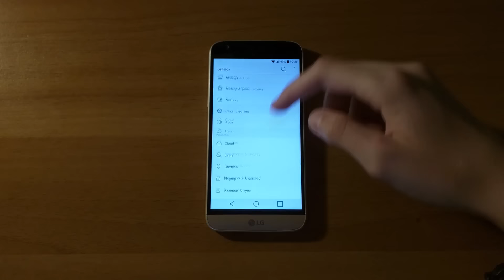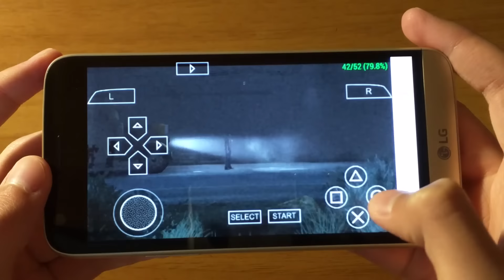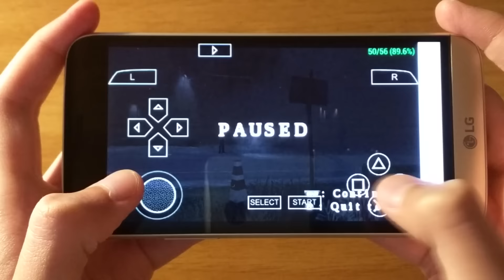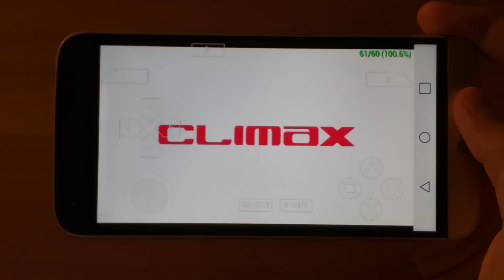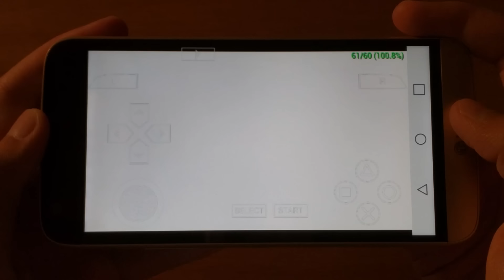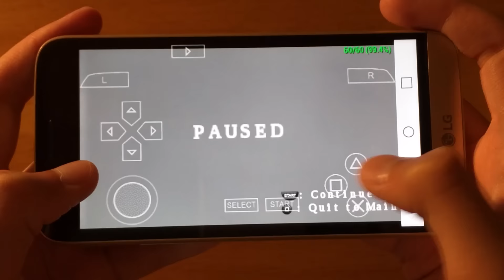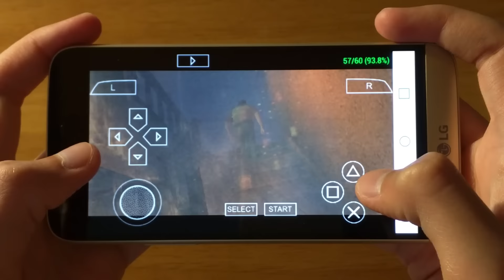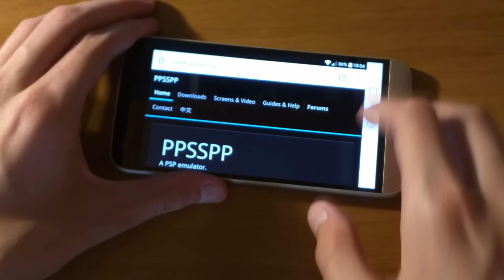LG G5 - Silent Hill: Origins - PPSSPP v1.2.2 - Gameplay / Test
Silent Hill: Origins (PSP) test on LG G5 with Official Android 6.0.1 Marshmallow. To run this game I used PPSSPP v1.2.2 Emulator.